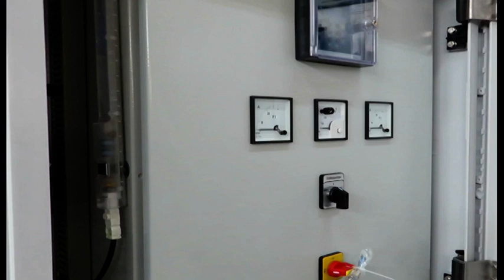isab - Industrieller Schaltanlagenbau in der Wasserwirtschaft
Jede industrielle Pumpstation benötigt eine professionelle Steuerungsanlage.
isab entwickelt moderne Lösungen für einfache und komplexe Anforderungen je nach Kundenwunsch.

Auf unserer Website stellen wir uns Ihnen vor.